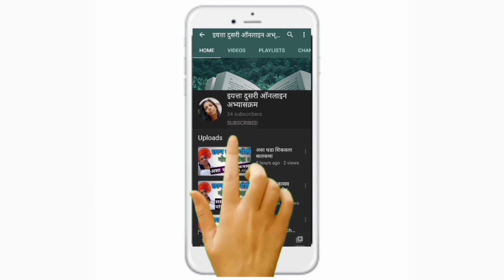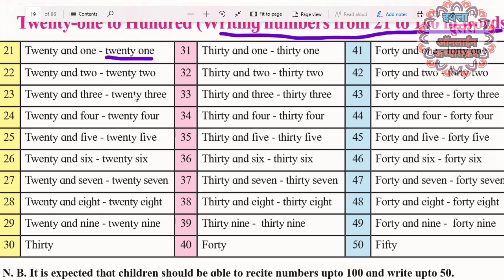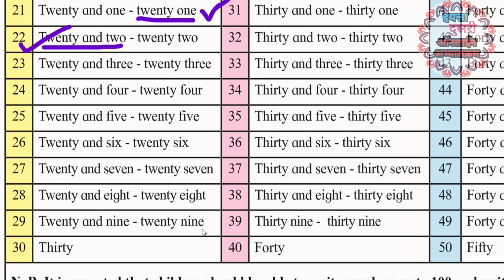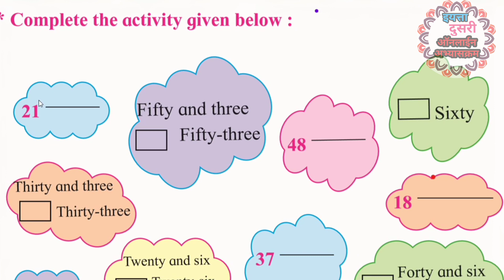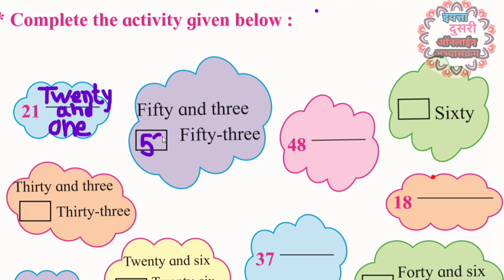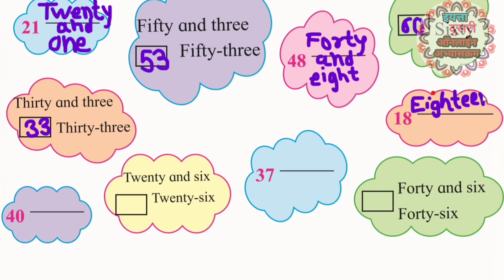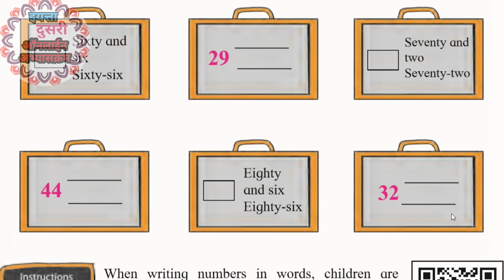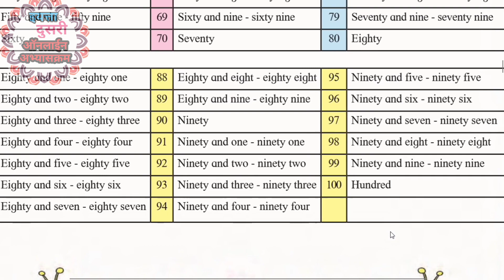Let's read and write in numbers | class 2nd | Mathematics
Let's read and write in numbers